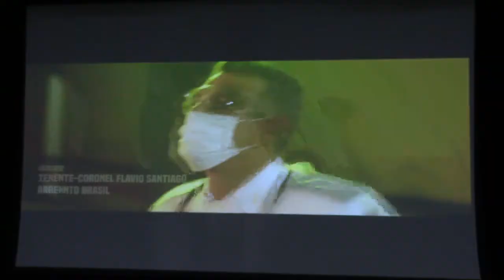PM lança série inspirada no cotidiano policial